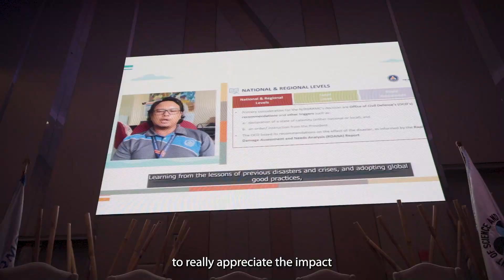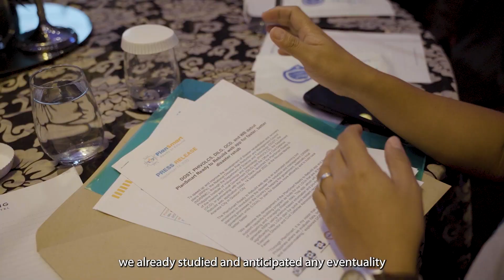PlanSmart Ready to Rebuild Media Launch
The PlanSmartPH Ready to Rebuild web application is an automated planning tool for disaster rehabilitation and recovery developed by the Department of Science and Technology-Philippine Institute of Volcanology and Seismology (DOST-PHIVOLCS) in collaboration with the National Disaster Risk Reduction and Management Council (NDRRMC), Office of Civil Defense (OCD), and the World Bank.